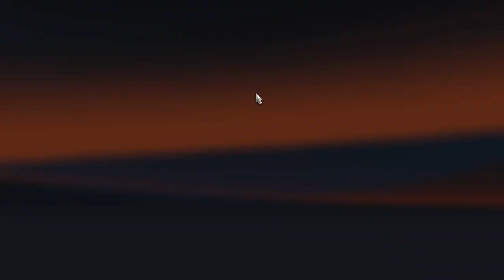WICHTIG! Infos wie es momentan weitergeht! | MrSwissZocker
Ich informiere euch mal kurz wie es in nächster Zeit auf diesem Kanal weiter geht. Ich hoffe ihr versteht meine Situation, denn ich kann und will nix daran ändern :D
Einfach zuhören dann kriegt ihr alle Infos^^